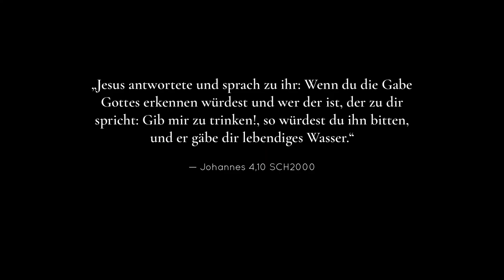Seelengewinnen-Tipp 2 – Glauben ist kein Verdienst – Calvinismus widerlegt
Angenommen, du würdest heute sterben: Bist du dir zu 100% sicher, dass du in den Himmel​ kommst?